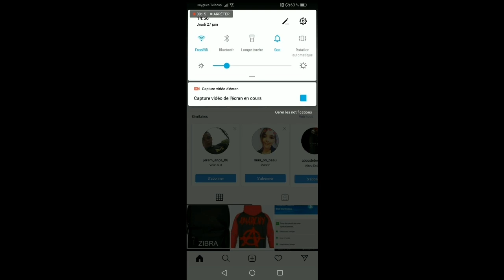Petite video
Les vidéos reprenne normalement a partir d'aujourd'hui

Mon psn lllZibraYTBlll

Ma boutique en ligne à suivre de très près

Mon discord si tu veux jouer avec moi ou si tu a besoin d'aide même si t est sur ps4 ou x box il ya les deux plate-forme ps4 et x box sur le serveur